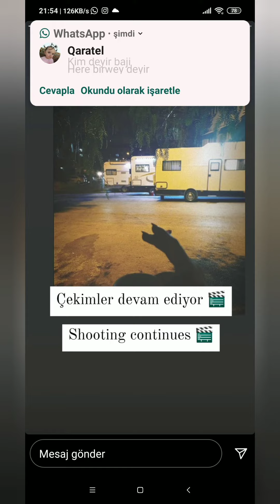Kalp Yarası 10.Bölüm kamera arkası Ferit Sancakzade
Kalp Yarası oyuncularından muhteşem görüntüler geldi